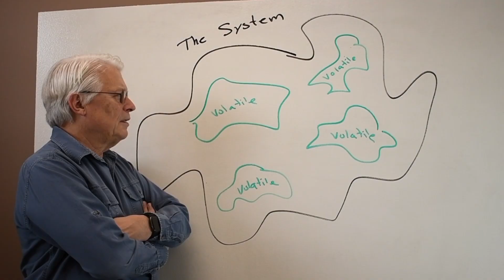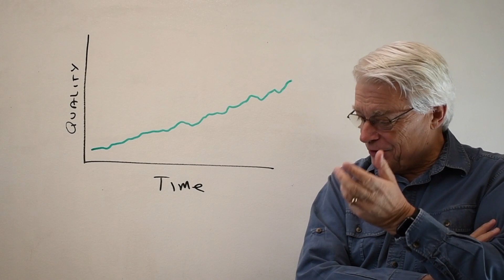Clean Code // Episode 68 Preview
This is the episode you’ve been waiting for. This is the episode where we finally address the problem that everyone has, and that everyone wants to know how to solve. This is the episode where we address: Legacy Code.

But don’t get too excited. Don’t anticipate any pixie dust or magic beans. Legacy Code is a hard problem, and there are no easy solutions.

There are, however, strategies. Perhaps more important than strategies, there are also attitudes. Those are the kinds of things we’re going to be talking about in this episode.

We’re also going to be talking about Michael Feathers book on the topic: Working Effectively with Legacy Code.

Then, in the end, we’ll make an announcement of some importance about the future.

Oh, and we hope you enjoy the music and gain a better understanding of the miracle of on-demand lighting.